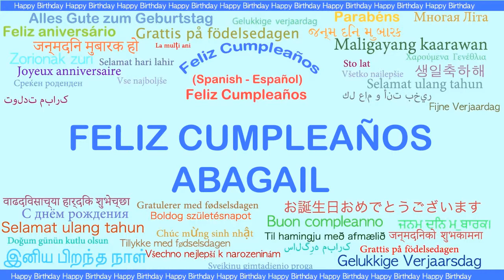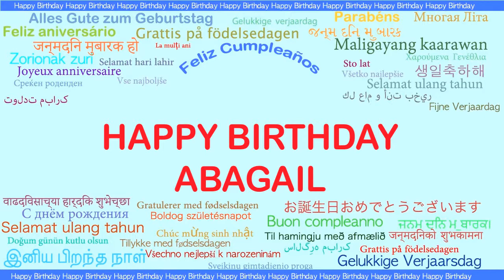Abagail Languages Idiomas - Happy Birthday